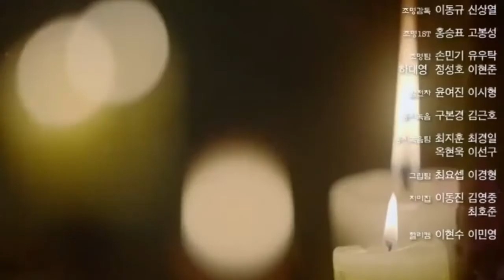Lee Jun Ki _ Preview tập 8 : Scarlet Heart Ryeo